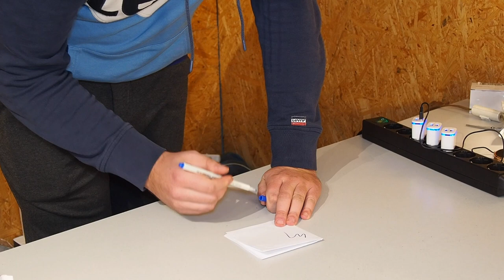MAGICZNY BIZNES Najbardziej dochodowa paleta ze zwrotami z Amazon/ KaufNet.pl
Siemanko dzisiaj otworzymy sobie paletę moim zdaniem najbardziej dochodową jaką mieliśmy okazje unboxować od początku tego biznesu :D Zapraszam

Gdzie zakupić palety ze zwrotami konsumenckimi?
Z kodem : MUGEN dostajecie dostęp do większej ilości towaru !